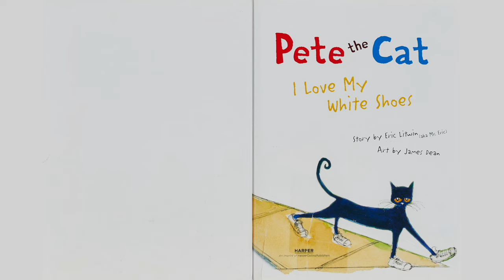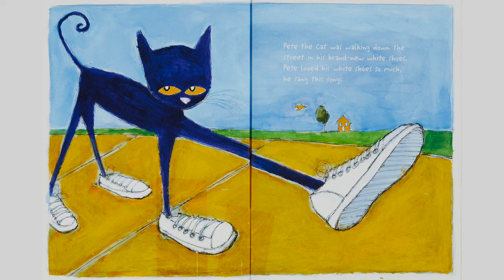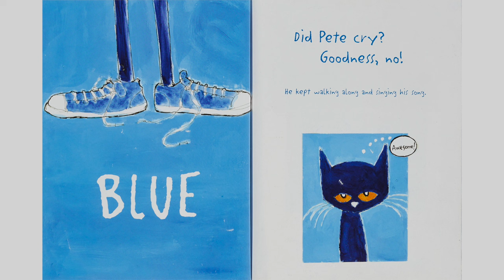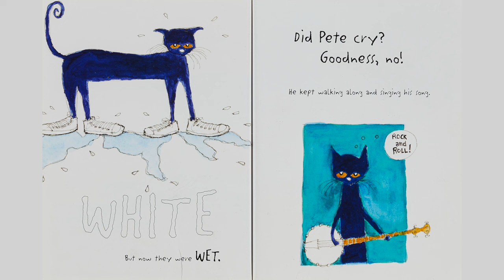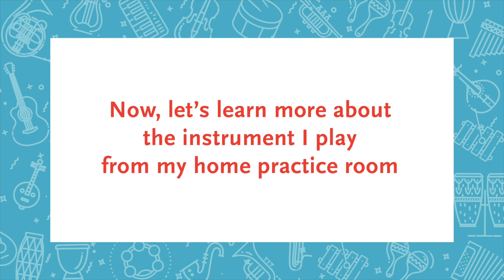Symphony Storytime • "Pete the Cat: I Love My White Shoes" featuring the bassoon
Pete the Cat goes walking down the street. Along the way, his white shoes change colors. But Pete keeps movin' and groovin' and singing his song.

Written by Eric Litwin and illustrated by James Dean.
Hosted by Amy Haroldson and featuring Carin Miller Packwood, Principal Bassoon.